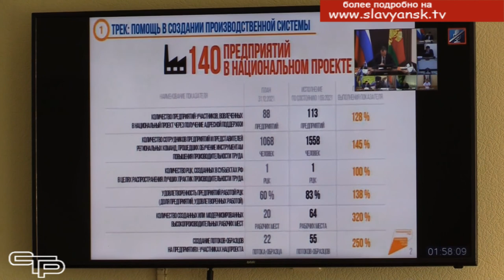Успехи должны быть видны всем жителям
Более 50 миллиардов рублей в нынешнем году направлено  в Краснодарском крае на национальные проекты. О том, как идет их реализация, на совещании 8 сентября доложили губернатору Кубани Вениамину Кондратьеву